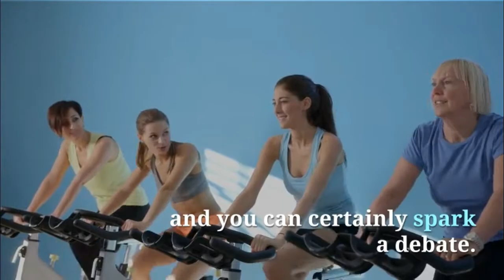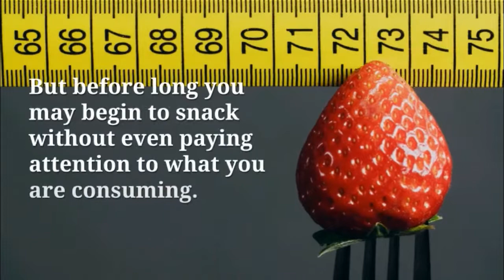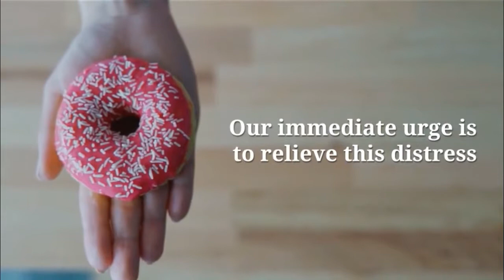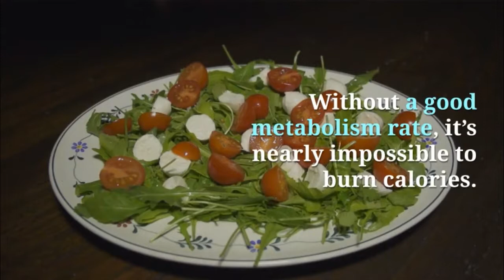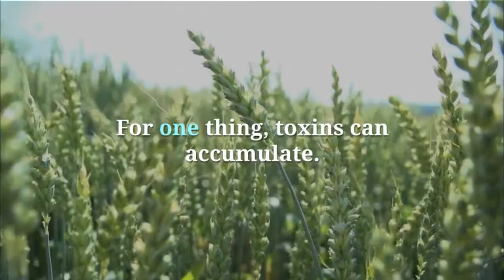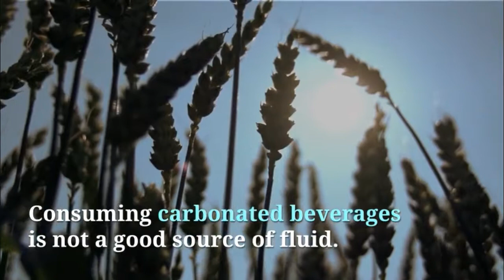THIS 9 BAD HABITS THAT MAKE YOU FAT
Mention the words ‘weight loss’ and you can certainly spark a debate. Everyone seems to have their own favorite method. But unfortunately, it’s a process much like a yo-yo.

In today’s video we’ll explore 9 bad habits that may be keeping most people from losing that weight and keeping it off.

1. Eating before going to bed
Most likely, we eat late at night because it’s a habit – not because we are hungry. If you were to keep track of all you ate at bedtime for one week, you may notice a pattern. You may be consuming something sweet and high in calories. If you feel you must eat something, select a piece of fruit.

2. Sleeping poorly
Keeping a set sleep schedule should enhance your sleep. If you don’t have any set time to go to bed, your body’s chemistry may get out of synch.
This creates hormonal imbalances that trick you into believing you will only be satisfied if you eat.

3. Eating while distracted
Flopping down on the couch to watch TV after a long day can be relaxing. But before long you may begin to snack without even paying attention to what you are consuming.  The American Journal of Clinical Nutrition conducted a study that revealed distractions result in a person eating 50 percent more calories. Just make sure the next time you sit down with your laptop or tv that snacks don’t mysteriously join you.

4. Stress and anxiety
These two words can be your worst enemies. They can increase your weight and disrupt your quality of life.  When we experience these feelings, we are confronted with “emotional hunger.” When this strikes, we tend to eat more. Our immediate urge is to relieve this distress by eating sweets or junk food.

These are indeed serious issues, but if you must eat, try to first consume a piece of fruit with water or tea.

5. Eating quickly
Our generation is always in a hurry. We are a mobile society and eat on the run. Often, we don’t take time to properly chew our food. If we did, we would be more satisfied by feeling full. It generally takes twenty minutes to eat, if we chew each bite slowly.

6. Being sedentary
If we lived in the wild west and rode horses and walked more, we wouldn’t fall victim to a sedentary lifestyle. This is one of the major factors in the global epidemic of obesity. When we sit, we eat. Then fat begins to creep around our midsections and we aren’t so eager to get involved in physical activity.

Make it a goal to avoid too much idleness and you’ll be able to shed those pounds easier.

7. Skipping breakfast
If we don’t manage to grab something on the way out the door to work or school, we may just skip breakfast entirely. Most dieticians and health care professionals agree that breakfast is the most important meal of the day. Our food in the morning activates our metabolism. And once that switch is turned on, it tends to stay powered up all day. Without a good metabolism rate, it’s nearly impossible to burn calories. Your first meal of the day should include proteins, a small portion of a healthy fat food, and combined complex carbohydrates.

8. Excessive salt
An accumulation of salt isn’t good for your weight, but it can also cause fluid retention. When there’s too much fluid, this may have a negative impact on your blood pressure. If flavor is what you are looking for, try other ways to spice up your meal.

9. Not consuming enough liquids
Our kidneys, among other organs, have difficulty functioning properly when they don’t have enough water. For one thing, toxins can accumulate. To stay hydrated, experts suggest drinking at least 2 liters of water daily. This will lead to better elimination of waste and also prevent excess fluid buildup. One way to stay hydrated is to drink tea or natural juices. Consuming carbonated beverages is not a good source of fluid. This will only lead to weight gain because of their high levels of sugar.

By Healthy Life Channel